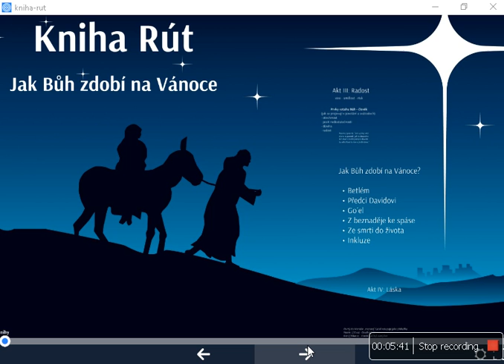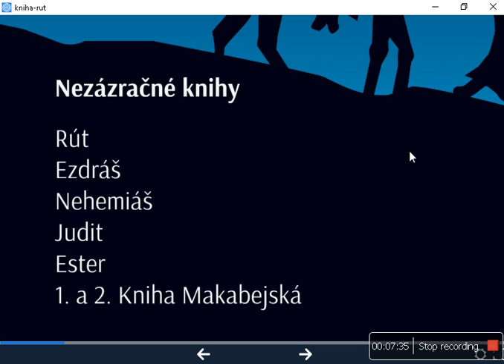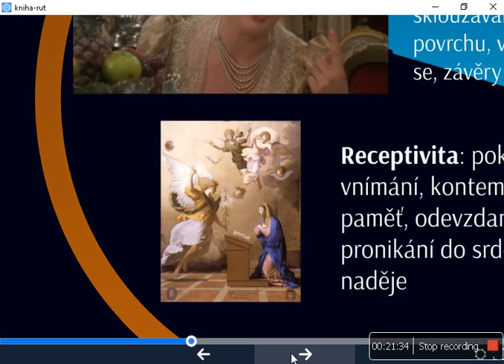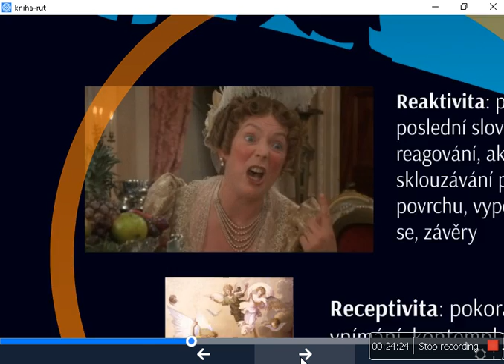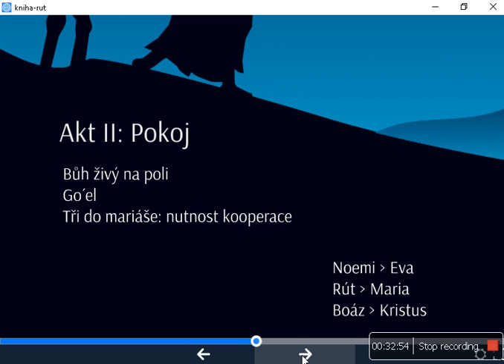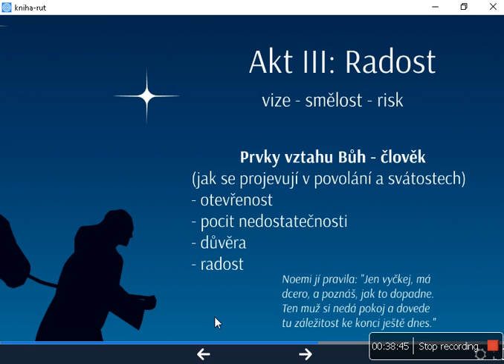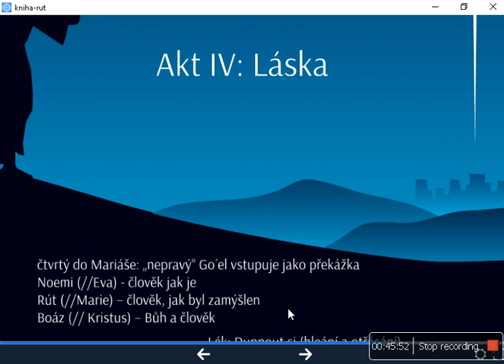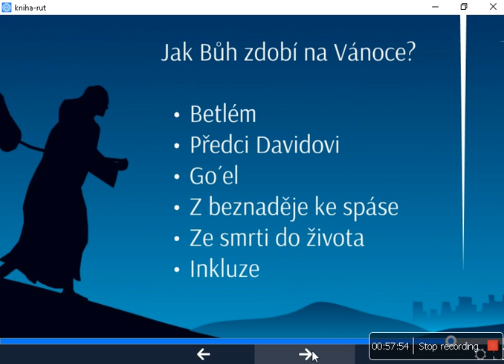14 Rút Jak Bůh zdobí na Vanoce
Jak Bůh připravoval narození svého syna více než tisíc let dopředu?

Omluvaz za kvalitu zvuku.